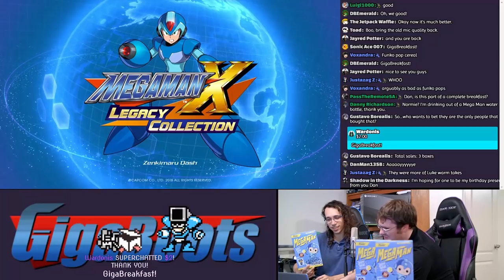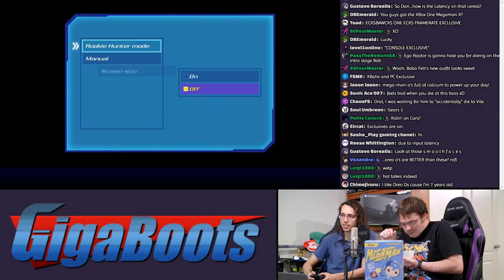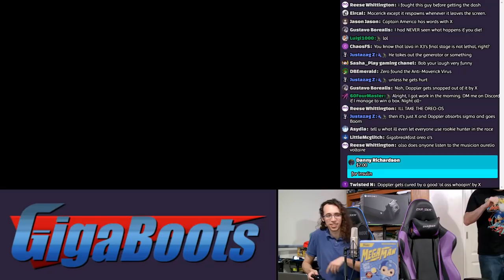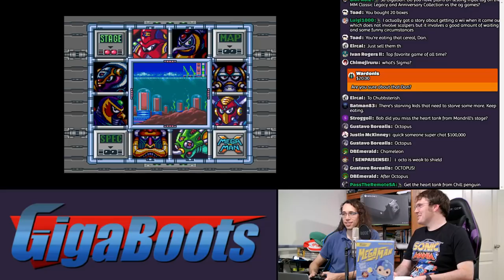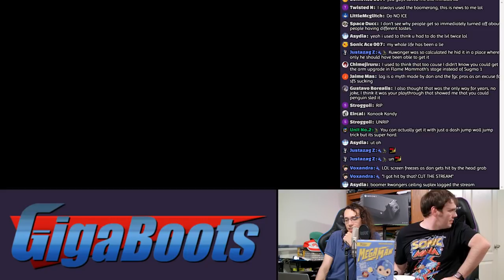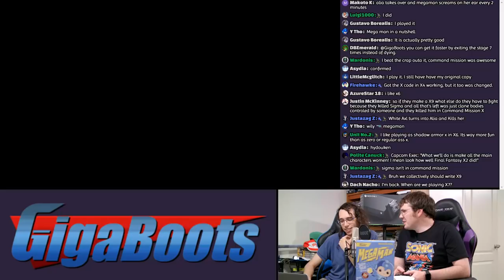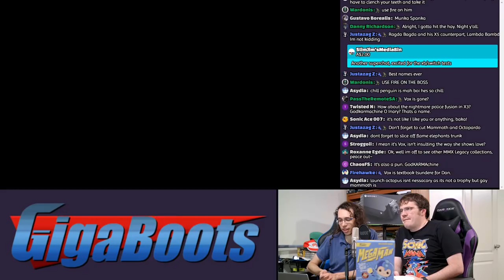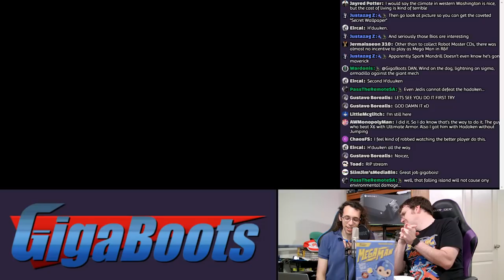Mega Man Cereal Giveaway while Playing X Legacy Collection on Xbox One X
We're giving away 2 boxes of the Mega Man Cereal by Funko while playing the X Legacy Collection on the Xbox One X! Come hang out and talk with us about the cereal, Mega Man in general, or Dan's new shirt!